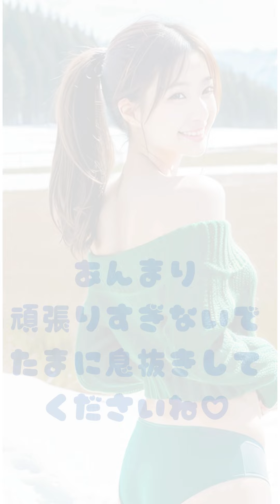【彩りブルマとポニーテールと四季】君は少女のままでラーラーラー♪ [aiグラビア]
AI美女のドリームキャッチにお越しいただきありがとうございます♪

画像生成AIで描かれた、AIアートやAI画像、AIグラビアとして生成された
美女がポニーテールと彩りブルマで
あの時のトキメキを思い出させてくれそうな
予感があったりなかったりです♪

お気に入りの美女や、写真などございましたら
コメント欄にお書きいただければ幸いです。

AI音声はVrewにて作成しております。

Thank you for visiting AI Beauty Dream Catch♪

drawn by image generation AI and generated as AI art, AI images and AI gravure.
A beautiful woman in a ponytail and colorful bloomers
I have a feeling that they will remind me of the thrill of that time
I have a premonition that it may or may not
Please take a look at them ♡

AI voice is created by Vrew.

※本作品はAI生成画像のため、登場する女性は実在しません。
※本作品はAI生成画像のため、手足やその他細かい部分が乱れる場合があります。

The women in this work are AI-generated images and do not actually exist.
Because this is an AI-generated image, the limbs and other details may be distorted.

ai beauty
ai gravure
ai beauty
ai photo collection
ai beauty
ai beautiful girls